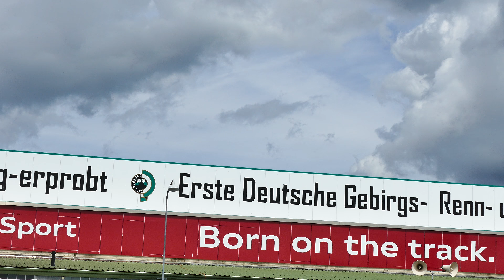16.6.-17.6.2018 Nürburgring Classic Historische Boxengasse